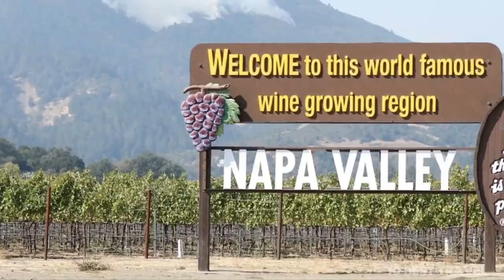10 Best Places to Visit in California #8